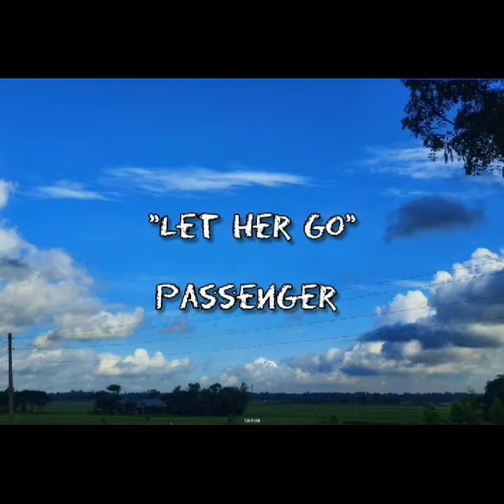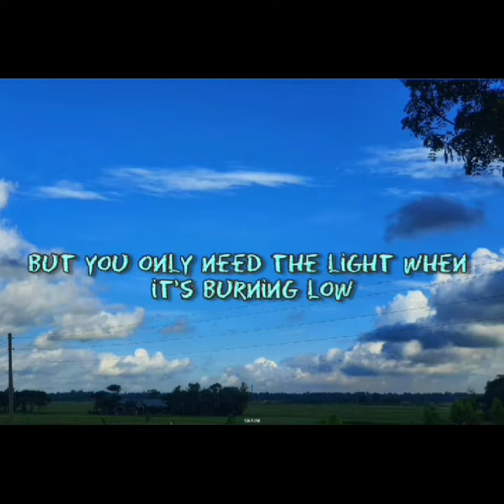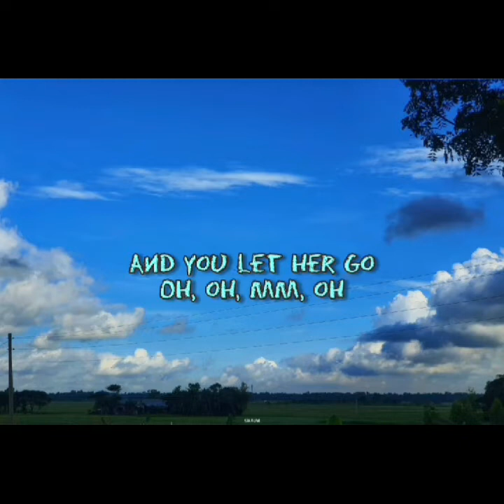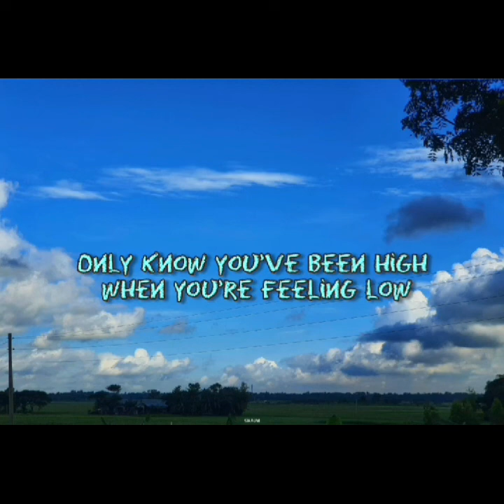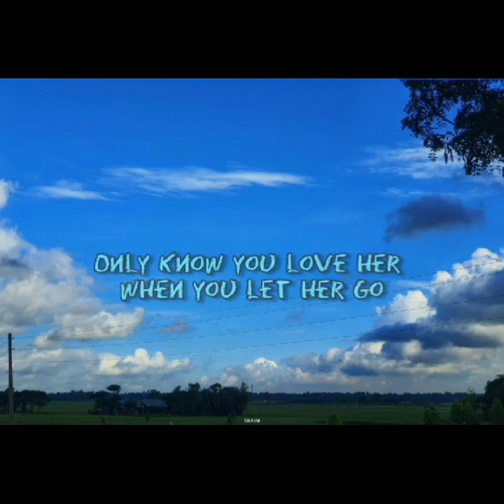Passenger - Let Her Go (Lyrics)